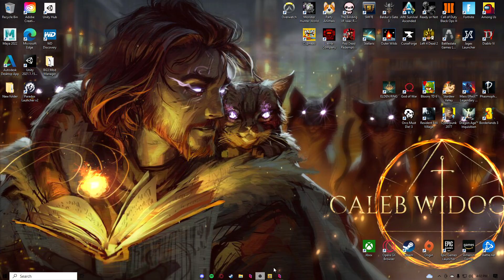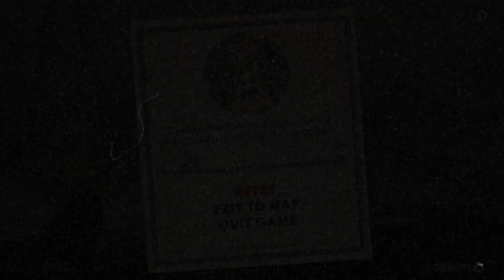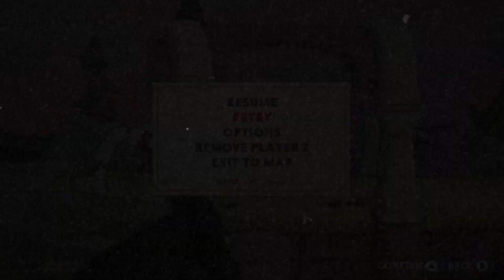Lets Play Cuphead- EP 4- ft. MistaJ07- Getting some wishes